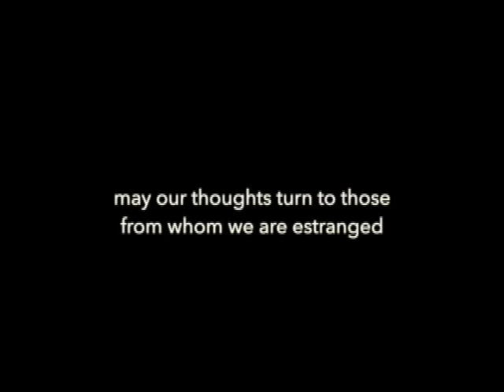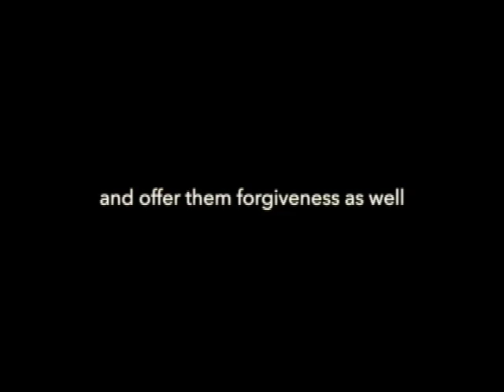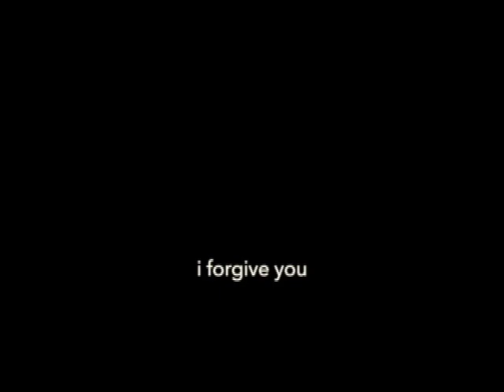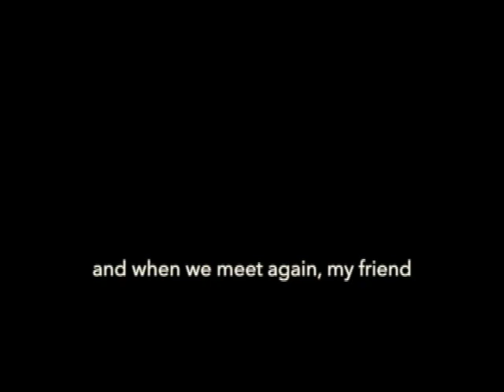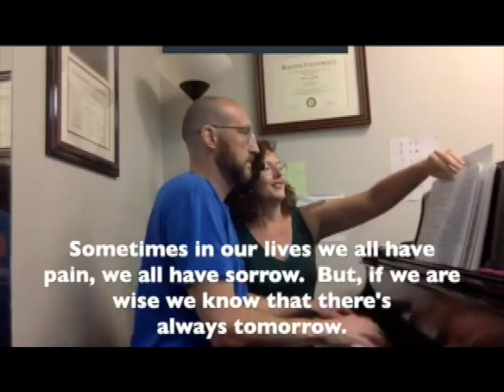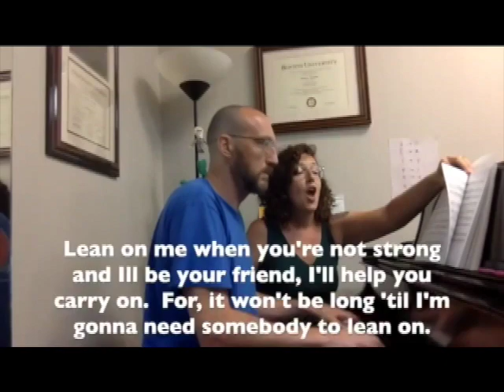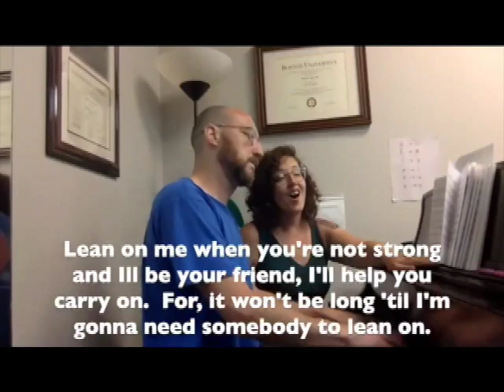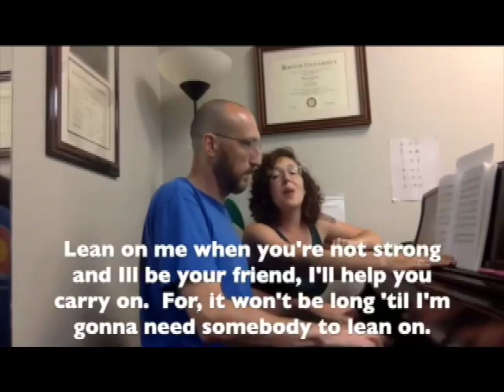BVUUF Zoom Service 11-15-2020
Zoom service for Boulder Valley Unitarian Universalist Fellowshipn from 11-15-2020